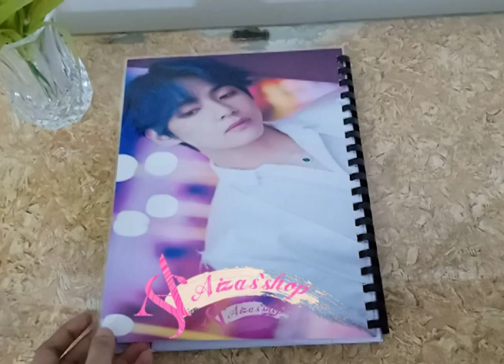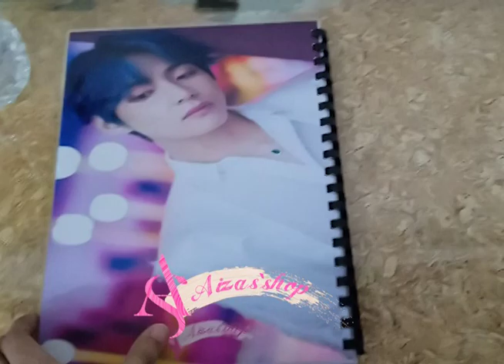V notebook |Kim Tae-hyung Notebook| Bts notebook |Bangtan boys Notebook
High quality
hd print
customized availble
you thought we make
customized book
customized chat book also available